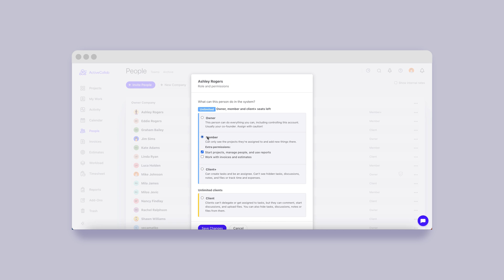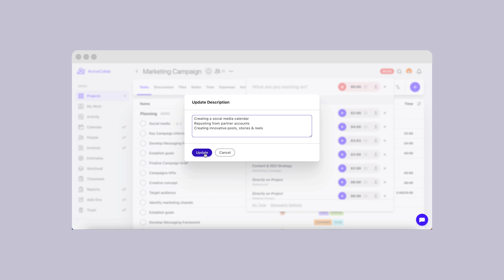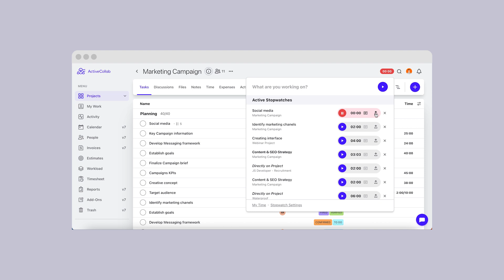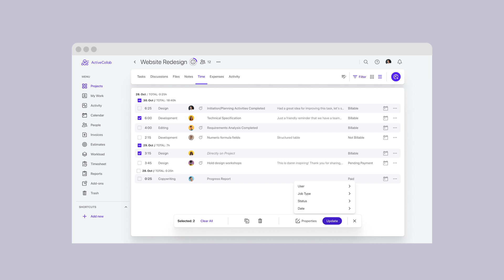Project Timesheet and Stopwatch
Let's wrap up 2023 with a final recap of ActiveCollab updates! Here's what we completed in December:
📆 Enhanced Project Timesheet
⏰ Quick Stopwatch
📈 Activity Tab on the Mobile App

00:00 Intro
00:23 Project Timesheet
01:24 Stopwatch
1:58 Mobile App
2:12 Coming Up

Make Real Work Happen! 💜